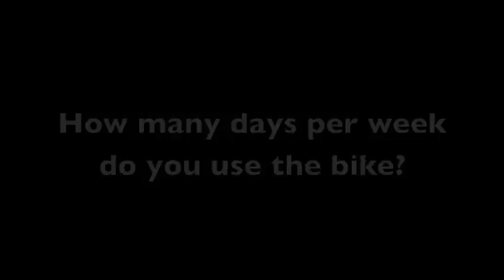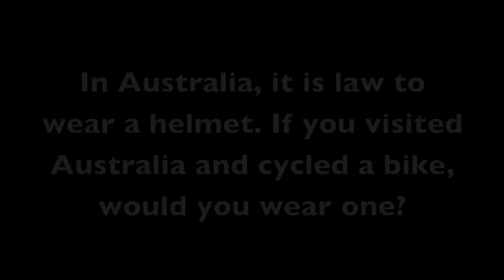Dutch cyclists talk helmets and bicycles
In June 2011, I asked some locals in Amsterdam questions related to cycling and helmets. Enjoy! :)

🎥 Filmed & edited
- iPhone